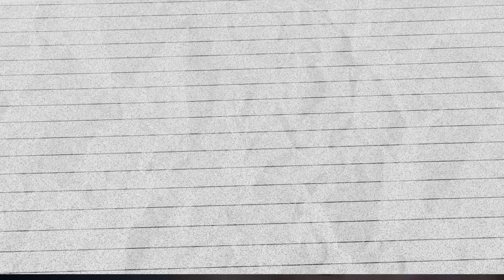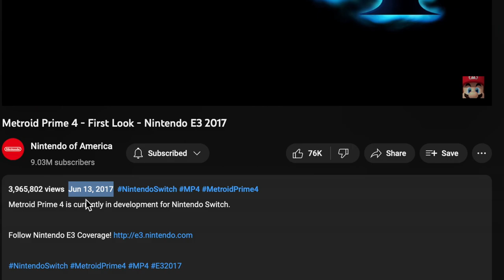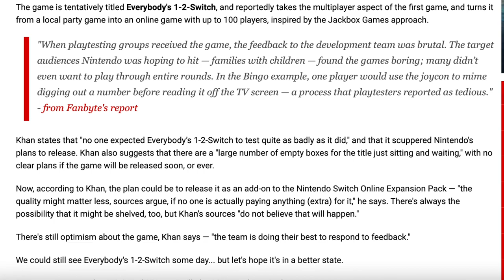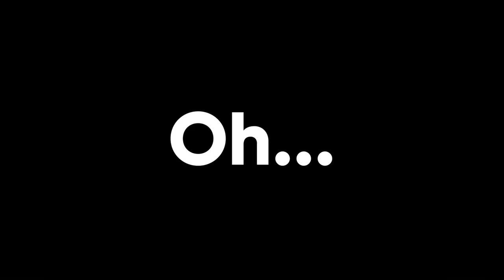Why Did Nintendo Make Everybody 1-2-Switch!?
On a random Thursday at around 10pm ET, Nintendo announced the latest Nintendo Switch game for 2023, Everybody 1-2-Switch!: the sequel to the much memed within internet culture Nintendo Switch launch title, 1-2 Switch. With that announcement came a TON of "who even asked for this" comments & that's sentiment that routinely confuses AJ SO he made this video as a means to respond to that trite exclamation for likely the rest of all time (or at least for as long as people continue continue to make things for public conception.)

CHAPTERS
Intro - 0:00
Nobody Asked: 1-2 Switch in 2017 - 0:32
Every New Thing Has THIS in Common -1:06
The Hidden(?) SUCCESS of 1-2 Switch - 3:16
Everybody MIGHT 1-2 Switch - 4:43
Somebody Actually DID Ask. - 6:26

YOUTUBE SEARCH ENGINE APPEASING TIME! This is the latest in Nintendo news and it's the easiest new Nintendo Switch games 2023 has to offer to punch down at, but it's far from the only time this has happened. It happened with the original 1 2 Switch OBVIOUSLY but I can guarantee you it happened with one of YOUR favorite Switch games or video games in GENERAL to be real. The mentality can be a quick harmless jab that many may not bat an eye at but unfortunately, like many things in internet culture, that just allows it to fester amongst mean spirited people and regardless of intent, it all gels in the cesspool that is the internet.